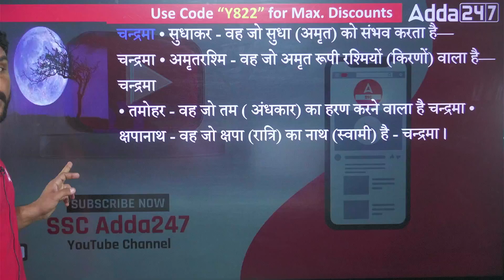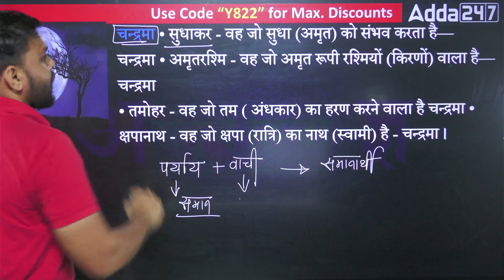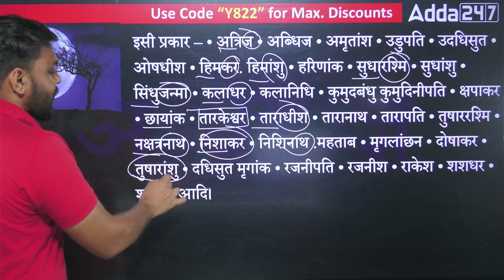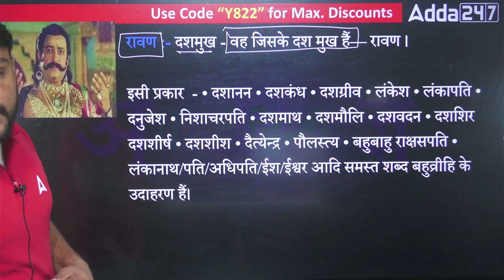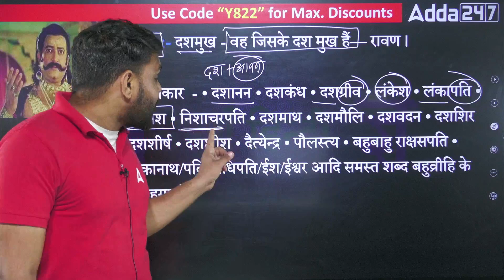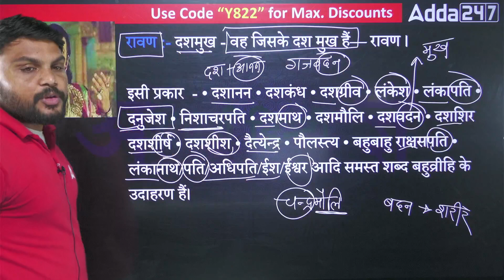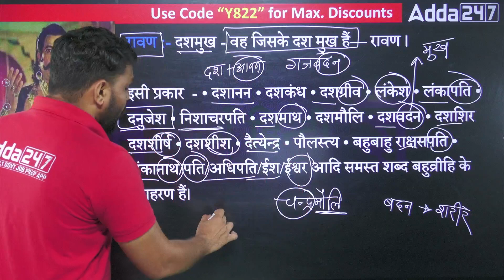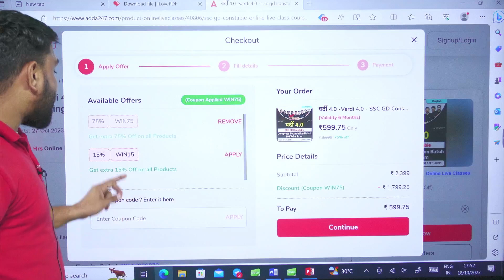SSC GD 2023-24 | पर्यायवाची शब्द सिखने का तरीका | SSC GD Hindi Class By Gopal Sir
SSC GD 2023-24 | पर्यायवाची शब्द सिखने का तरीका | SSC GD Hindi Class By Gopal Sir | SSC GD Previous Year Paper | SSC GD Hindi Previous Year Question Paper | SSC GD Hindi Previous Year Questions | SSC GD New Vacancy 2023-24